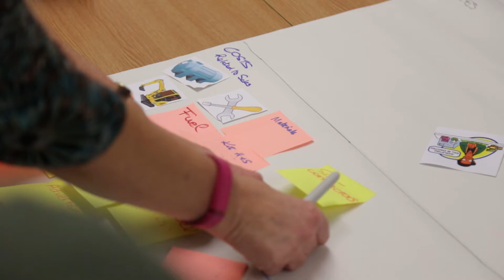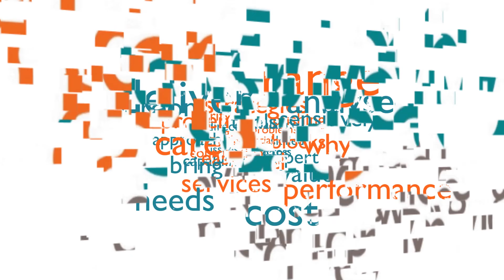Corp, events - High Growth Knowledge Company, Case study